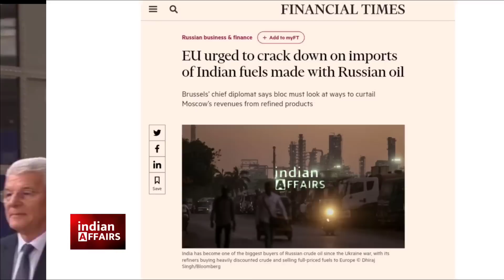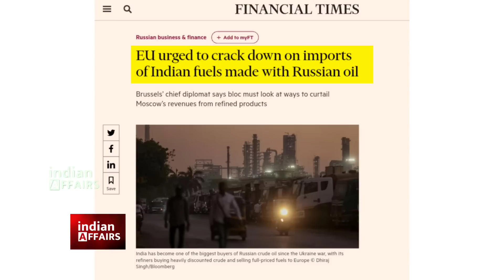पहले भारत से कंटेनर भर भरके फ्यूल उठाया, भारत ने झूट भी नहीं बोला, अब यूरोप भारत के उप्पर ही सारा...